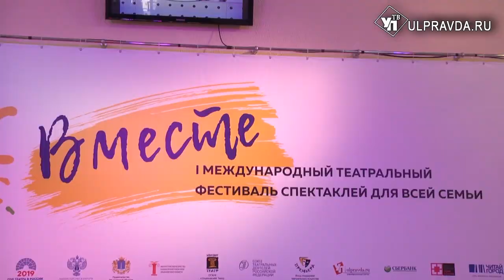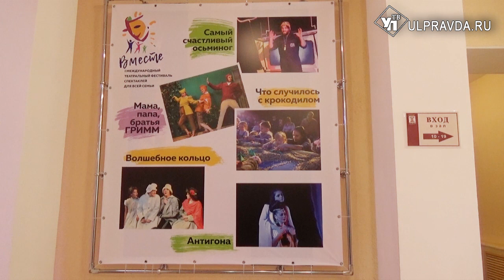На высшем уровне. В Ульяновске подвели итоги международного театрального фестиваля «Вместе»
С 15 по 20 мая в Ульяновске прошёл первый Международный театральный фестиваль спектаклей для всей семьи «Вместе». Основной площадкой его проведения стал Ульяновский Театр юного зрителя. На встрече с журналистами были подведены первые итоги фестиваля.